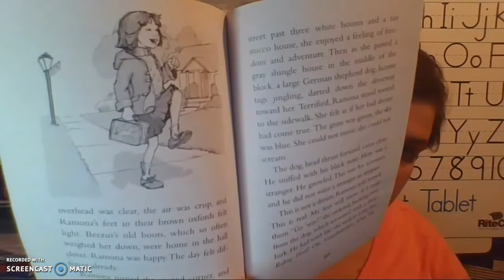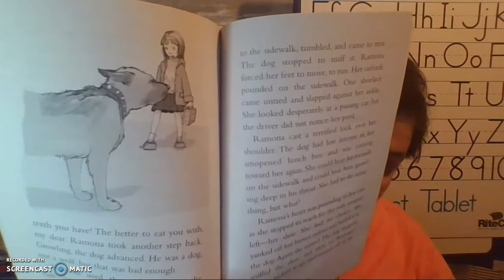ramona the brave chapter 9 part 1